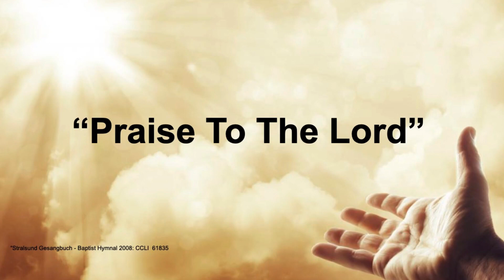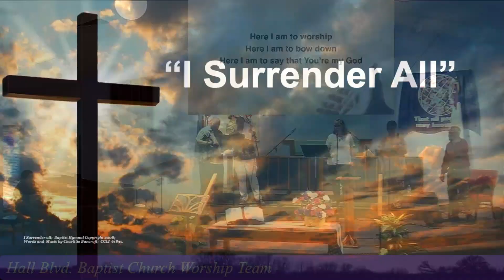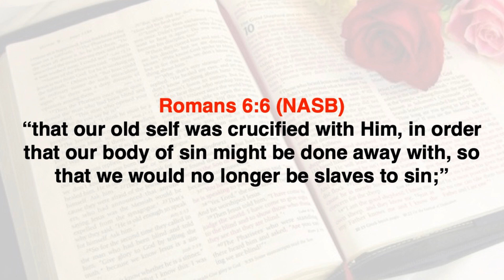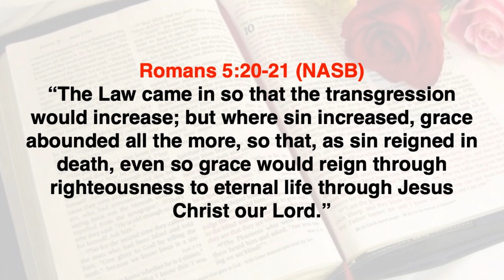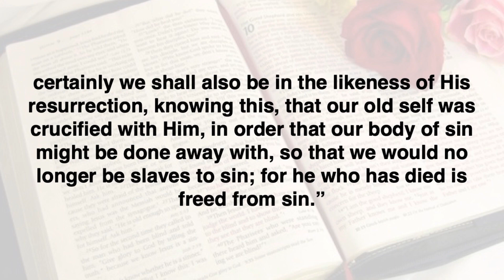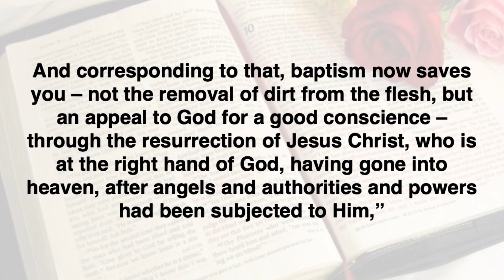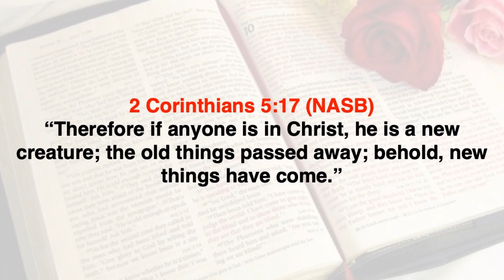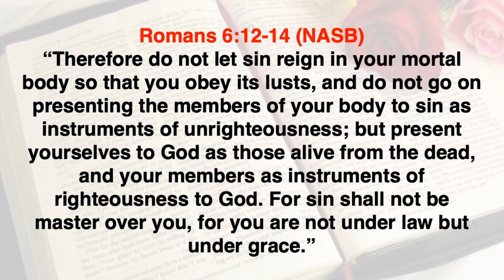Dead To Sin and Alive To God